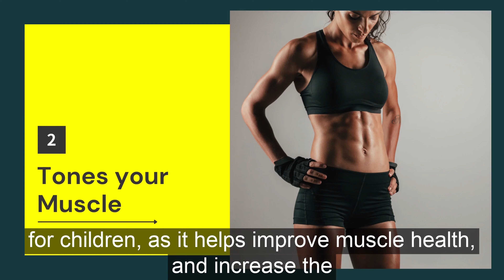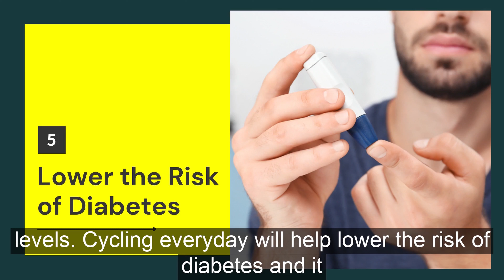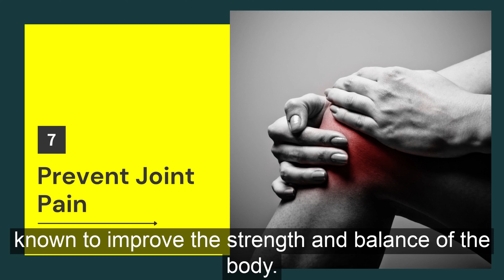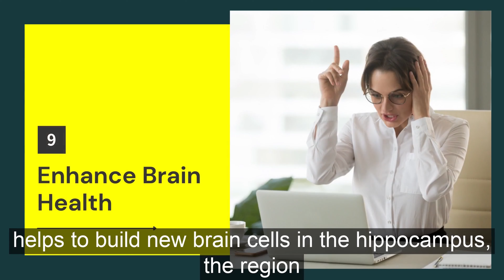Benefits of Cycling Everyday | 10 Advantages of Cycling Daily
In today's video, we going to see the benefits of cycling everyday for men, women & children.

You probably already know that cycling is good for you but cycling benefits are more than what you have heard of.  Aside from using your rides to get in the recommended 150 minutes of weekly exercise, there are many other health-related benefits of cycling you get by spending time in the saddle.

Every day, our body requires at least thirty minutes of physical activity, which is also essential for mental as well as emotional well-being. Cycling is one of the easiest means to prevent the onset of risks associated with a sedentary lifestyle. It is a healthy, low-impact exercise that can be enjoyed by people of all ages.

After watching this video, hope you would have understood the health benefits of cycling. So start cycling and avail all the health benefits,